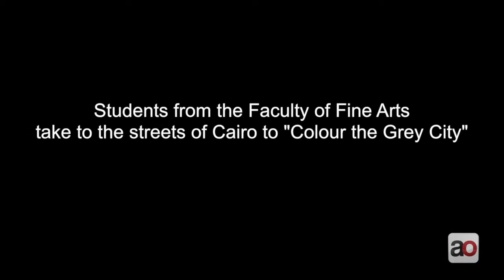Colouring the Grey City: Art school students take to the streets of Cairo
Faculty of Fine Arts Students at Helwan University take to the streets in Cairo to bring colour to the capital's "grey city".

Video by Rowan El Shimi